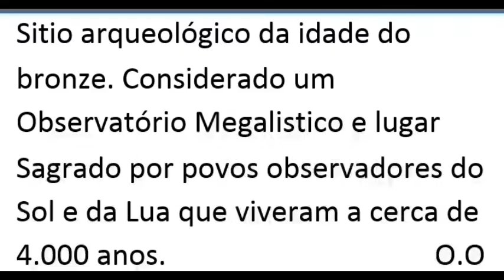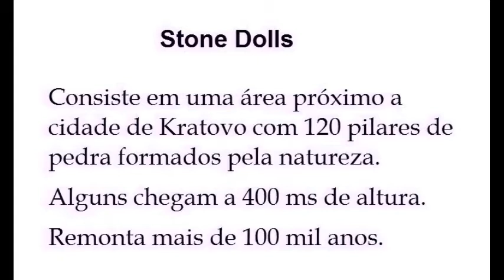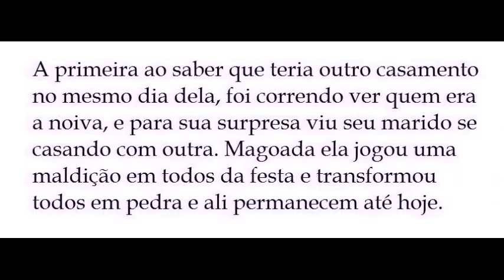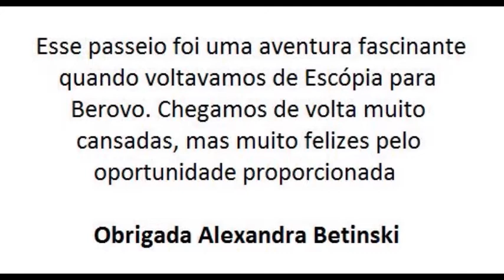Férias na Macedônia ... Conhecendo o "Monte Kokino" e "Stone Dolls"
Depois que saímos do Aeroporto com nossa bagagem (vídeo anterior), Alexandra e Zoran nos levaram para uma aventura fascinante. Fomos conhecer 2 sítios arqueológicos, o Monte Kokino Megalistic Observatory e Stone Dolls a cidade de pedra. Foi uma aventura e tanto.
22/08/2016 em Kokino e Kratovo.